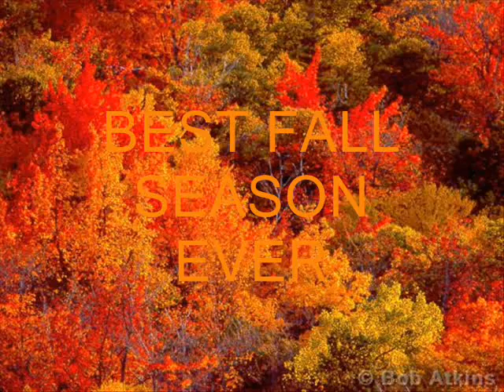akeliahs Mood M